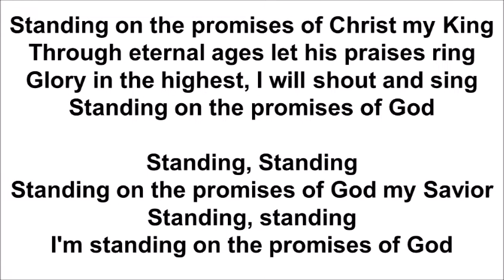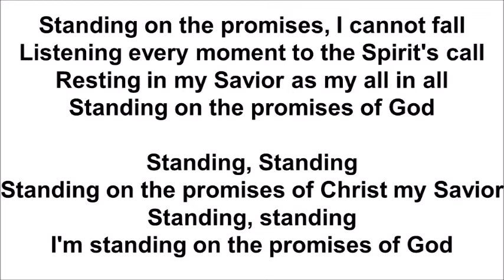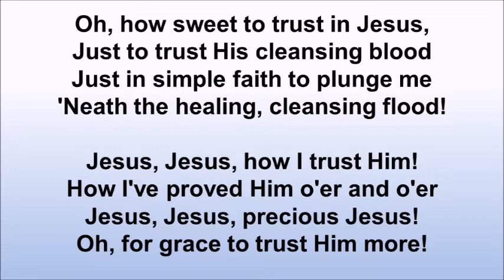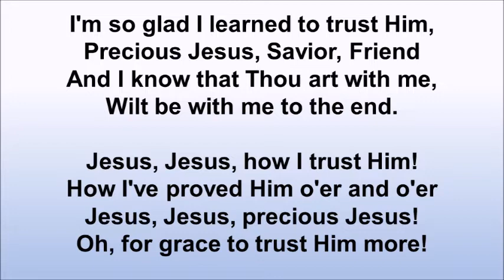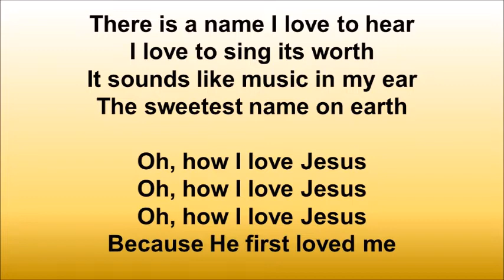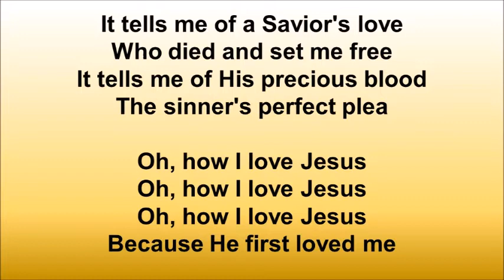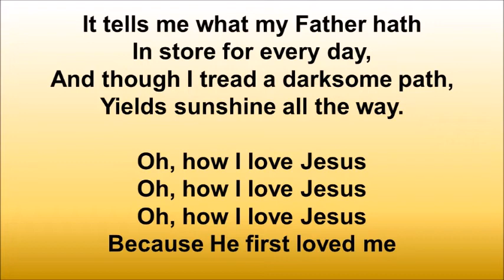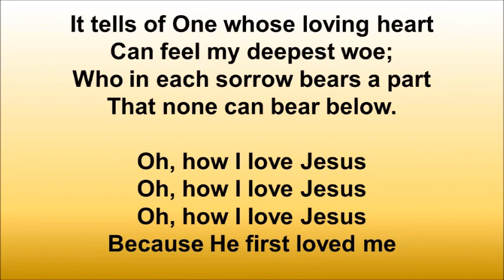Salem Sing a Long Hymns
Prepare our hearts for Worship as we sing hymns together.